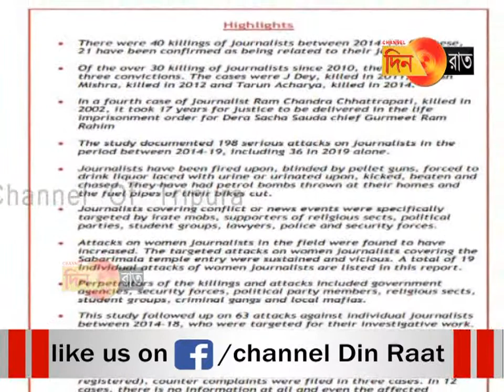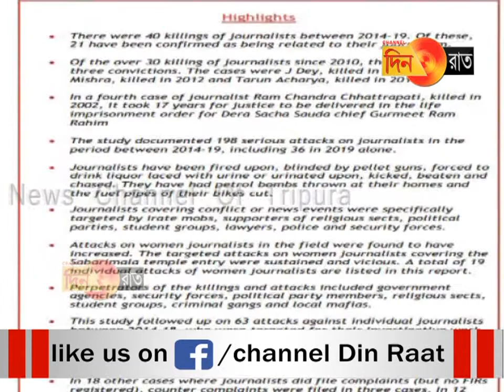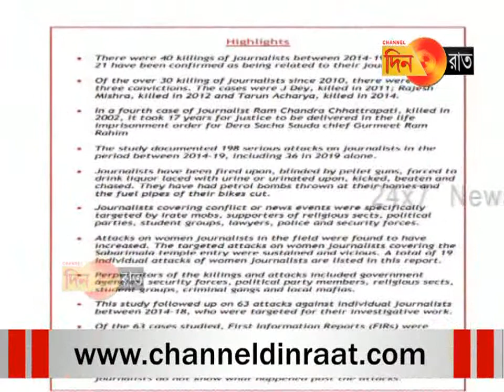সাংবাদিকদের নিরাপত্তার বেহাল চিত্র মোদীর শাসনে